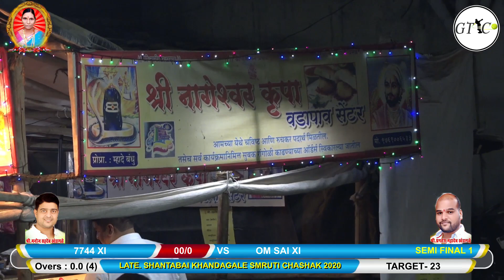OM SAI XI VS 7744 XI SEMI FINAL 1 MATCH AT LATE. SHANTABAI KHANDAGALE SMRUTI CHASHAK || 2020